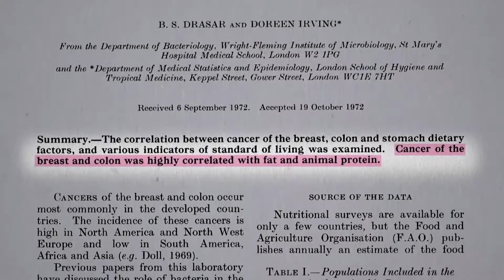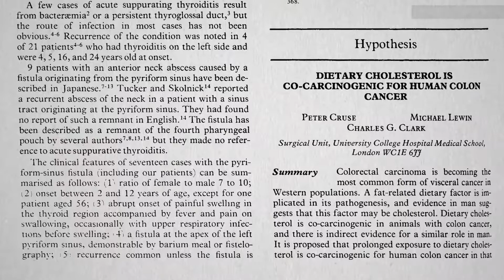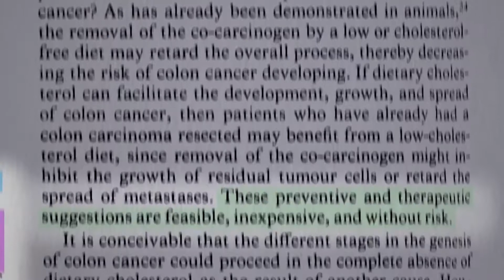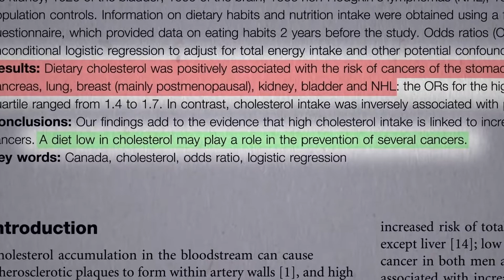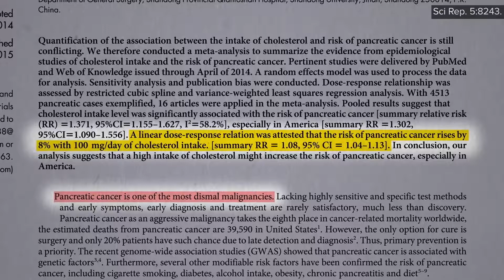Cholesterol ze stravy a rakovina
V roce 1969 byla provedena korelační analýza panem dr. Gregorem (nejsme příbuzní, navíc je tam písmenko jinak), který našel tuto poměrně úzkou souvztažnost mezi příjmem živočišných bílkovin v různých zemích a úmrtností na rakovinu střev. V sedmdesátých letech byl tento vztah rozšířen také na rakovinu prsu. Obviněn byl také živočišný tuk, nicméně živočišný tuk i bílkoviny se nacházejí ve stejných potravinách, společně s cholesterolem. „Existuje významná souvztažnost mezi vysokou konzumací potravin obsahujících cholesterol a celosvětovým rozložením případů rakoviny tlustého střeva.“ Velmi patrný vztah zůstává zřejmá dokonce i po zohlednění dalších prvků stravování, jakými jsou příjem živočišného tuku nebo vlákniny. Podporuje to možnost, že je mezi příjmem cholesterolu a rakovinou tlustého střeva příčinný vztah.
Je cholesterol ze stravy v případě rakoviny tlustého střeva u lidí kokarcinogenní látkou? Pojďme to zjistit tak, že nakrmíme potkany. Vstříkneme potkanům do těla karcinogen a ti z nich, kteří přijímají ze stravy cholesterol, dostanou nádory v polovičním čase a všichni zahynou. Většina potkanů ze skupiny bez cholesterolu naopak přežije. Ovšem „význam poznatků z pokusů na zvířatech je pro lidi diskutabilní.“ Jak by vůbec měla fungovat ta spojitost mezi cholesterolem a rakovinou?
My nemusíme konzumovat žádný cholesterol, jelikož si naše těla potřebné množství vyrobí. Pokud nějaký cholesterol přijímáme ze stravy, existuje hranice, kolik jej tělo dokáže vstřebat. Co se tedy stane s tím zbytkem? Putuje do našeho tlustého střeva. Buňky naší střevní výstelky, tedy tam, kde vzniká rakovina tlustého střeva, jsou neustále vystavovány cholesterolu z naší stolice. Pokud vznikne rakovinný nebo prekancerózní polyp, je možné, že všechen ten nadbytečný cholesterol následně urychlí jeho růst? Množství cholesterolu, které jíme, by mohlo „být faktorem určujícím míru rozvoje, růstu nebo šíření takového nádoru.“ V 70. letech to všechno byly jen spekulace, nicméně vědci si byli vědomi toho, že pokud by to byla pravda, pak by šlo o dobrou zprávu. Strava s nízkým obsahem cholesterolu, tedy s minimem masa, mléčných výrobků, vajec a nezdravých jídel, což jsou jediné věci, které skutečně obsahují cholesterol, by byla proveditelným, levným a bezpečným způsobem, jak pomoci předcházet rakovině tlustého střeva nebo ji léčit. Jak to vidíme o 40 let později?
Vztah mezi nemocností a příjmem cholesterolu u jednotlivých států není schopen dokázat více, než jen inspirovat vědce k provedení studií, jako je tato. „Největší dosud provedená, celostátní, populační, případová a kontrolovaná studie k posouzení souvislosti mezi příjmem cholesterolu a několika typy rakoviny.“ Vědci zjistili, že příjem cholesterolu ze stravy byl spojen se zvýšeným rizikem rakoviny žaludku, tlustého střeva, konečníku, slinivky břišní, plic, prsu, ledvin, močového měchýře a kostní dřeně – non-Hodgkinova lymfomu. Na druhou stranu „strava s nízkým obsahem cholesterolu může hrát roli v prevenci několika rakovin.“ Co to pro nás z hlediska potravin znamená? Omezit maso, mléčné výrobky a vejce, jelikož tyto výrobky mohou zvýšit riziko rakoviny. Mají tu sice překlep a mluví o příjmu „deníků,“ čímž byste si mohli přivodit řezné rány způsobené papírem; na druhou stranu, papír má hodně vlákniny!
„Na závěry této studie by mělo být v zásadě nahlíženo jako na znamení, že strava bohatá na maso, mléčné výrobky a vejce je nepříznivým ukazatelem zvýšeného rizika několika běžných typů rakoviny.“ Dvě rakoviny, kterými se nezabývali, jsou rakovina děložní sliznice a rakovina hrdla. Když dali všechny studie na téma konzumace cholesterolu a rizika rakoviny děložní sliznice dohromady, vědci zjistili vztah mezi dávkou a rizikem. To znamená, že vyšší konzumace cholesterolu byla spojena s větším výskytem rakoviny, a to o 6 % za každých 100 mg cholesterolu navíc. Každodenní konzumace vaječné omelety by tak mohla zvýšit riziko této rakovina asi o 20 %. Možná je to proto, že ten nadbytečný cholesterol je přeměněn na estrogen. Nebo je to jen tím, že dochází k větší zátěži oxidačním stresem, který vzniká kvůli zvýšeným hladinám oxidovaného cholesterolu? Mám řadu videí o Alzheimerově chorobě, ve kterých se tímto zabývám.
Vypadá to, že podobný vztah mezi dávkou a rizikem platí také pro rakovinu pankreatu, jednu z nejsmrtelnějších rakovin. Ze souboru studií vyplývá, že riziko se zvyšovalo o 8 procent na každých 100 mg přijatého cholesterolu. Každodenní konzumace vaječné omelety by tedy znamenala o 30 % vyšší riziko rakoviny slinivky břišní.
A konečně, zde je rakovina hrdla. Zvýšené riziko bylo pozorováno u zvýšeného příjmu cholesterolu. Asi o 85 procent vyšší riziko, to je v souladu s ostatními studiemi. Možná je to kvůli oxidaci, možná kvůli zánětu. Nemůžeme si však být jisti, že za to může samotný cholesterol. „Zvýšený příjem cholesterolu by mohl být jen zástupným ukazatelem toho, že strava bohatá na maso, vejce a mléčné výrobky může mít nepříznivé účinky na zdraví.“